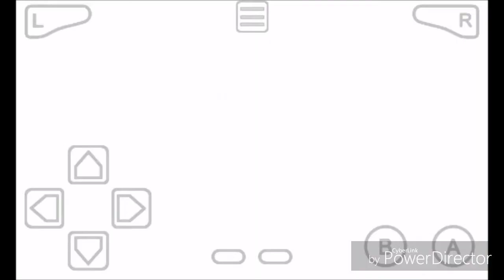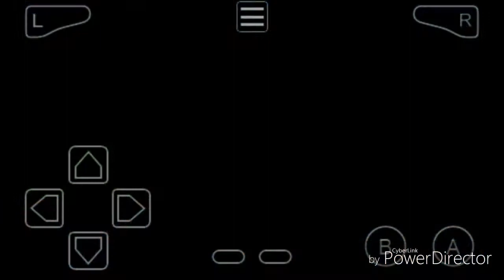Pokémon Fire Red #8 - Derrotando a Misty (explicações)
*Iae galera,tudo bem?Gabriel aqui pra mais um video.